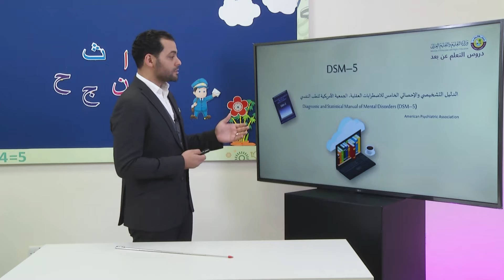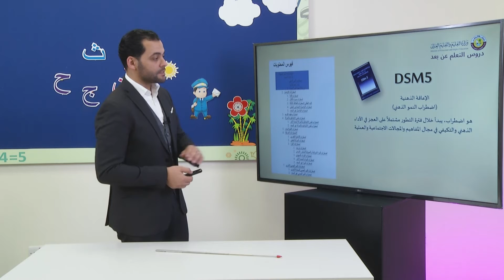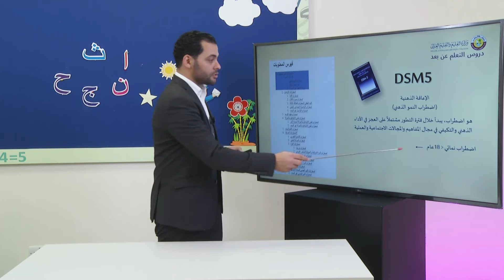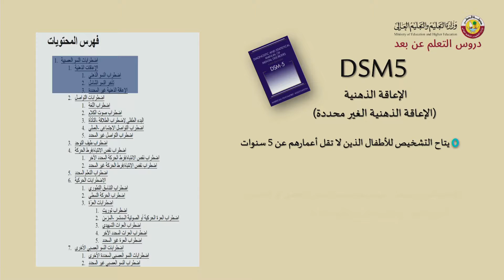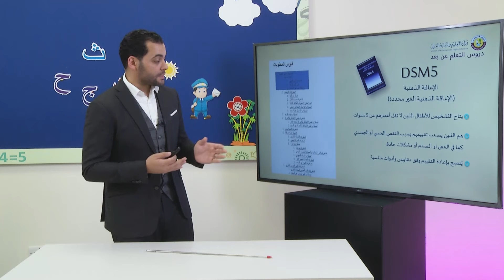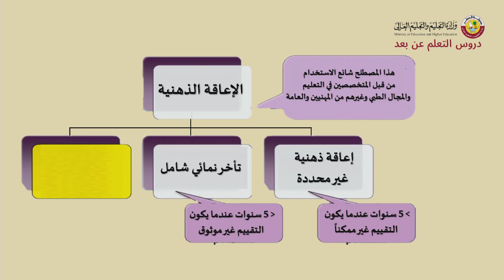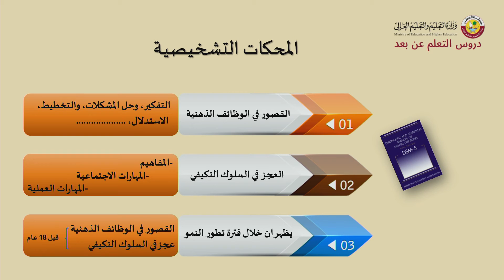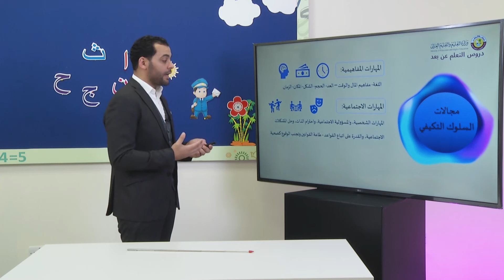الاعاقة الذهنية التعريف المحكات التشخيصية